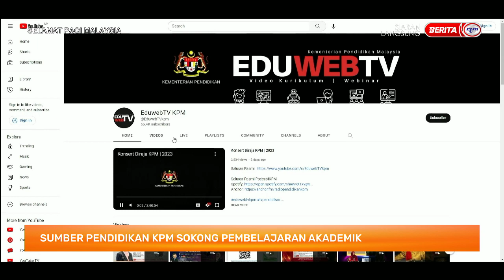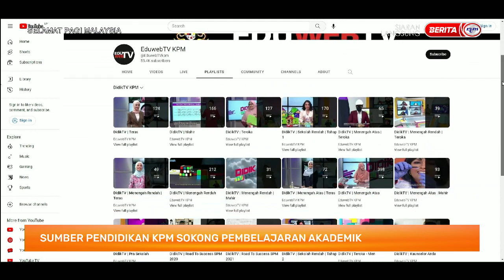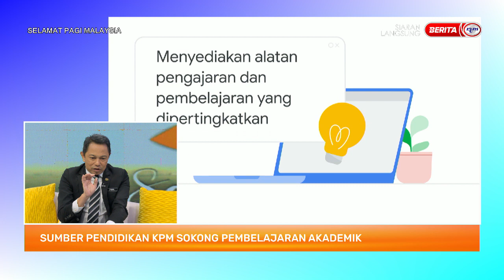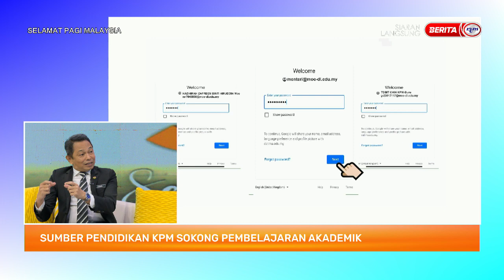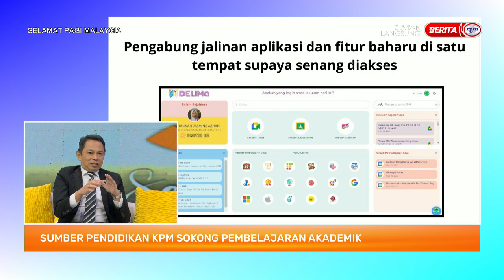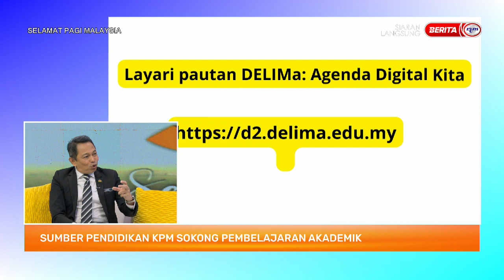27 MAC 2023 - SPM - SUMBER PENDIDIKAN KPM SOKONG PEMBELAJARAN AKADEMIK